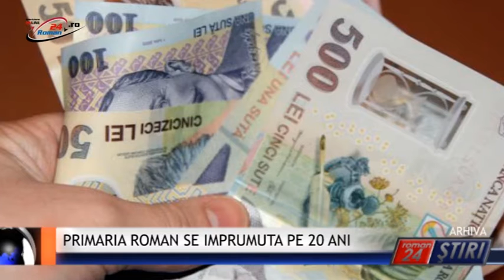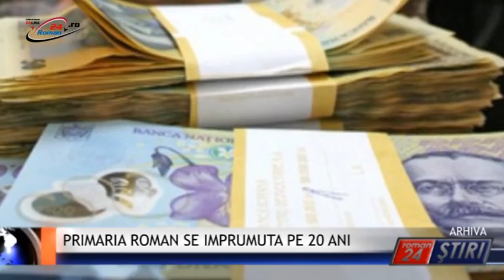PRIMARIA ROMAN SE IMPRUMUTA PE 20 ANI